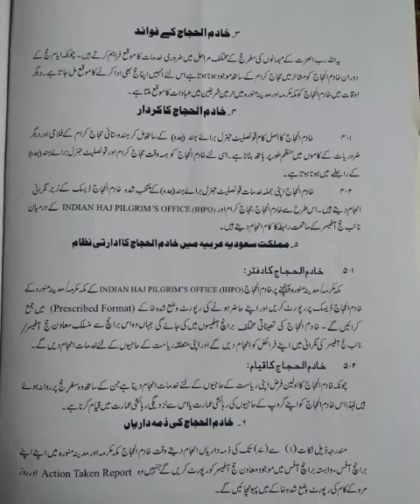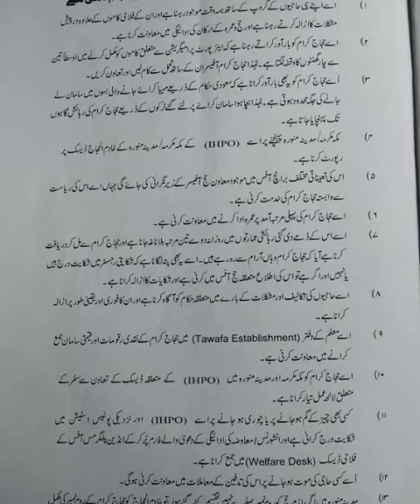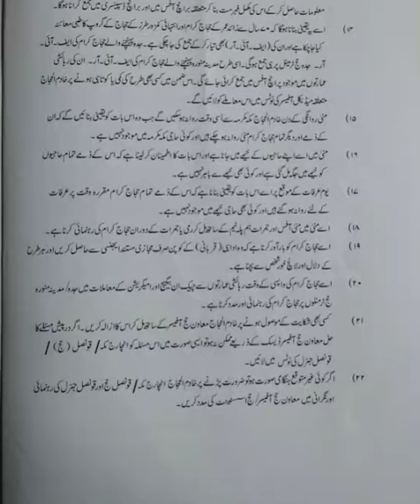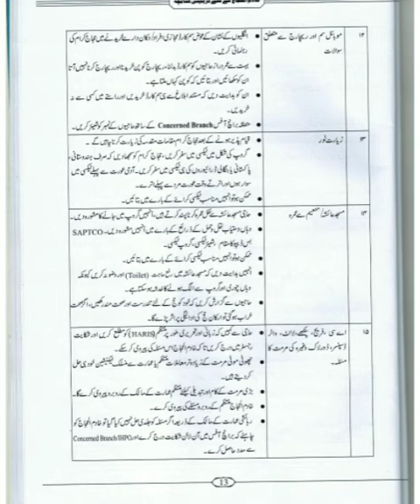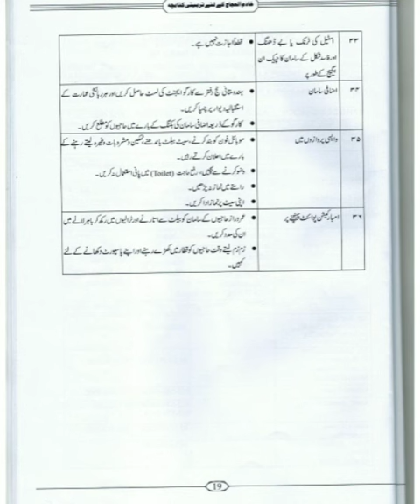Role and responsibilities of KuH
Video from Zahoor Azmi